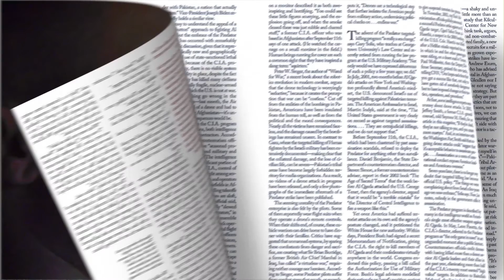A Short Clip from “Protect and Serve,” from The New Yorker’s New TV Show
In this short clip from “The New Yorker Presents,” filmmaker Jesse Moss (“The Overnighters”) examines the Albuquerque Police Department, which has killed twenty-eight civilians since 2010.

Director: Jesse Moss

Based on an article by Rachel Aviv